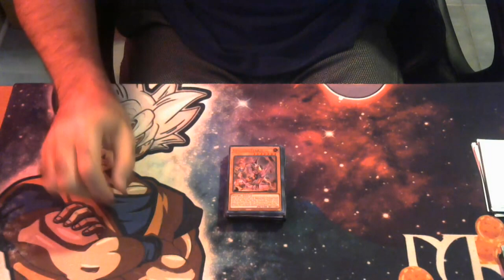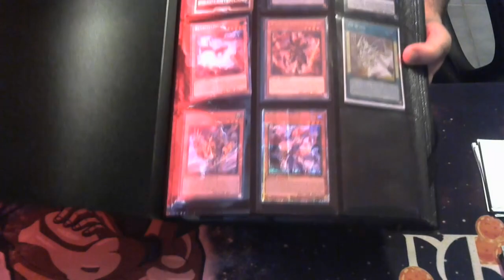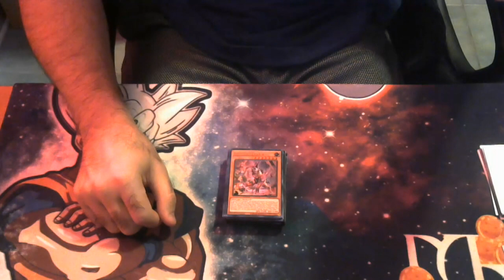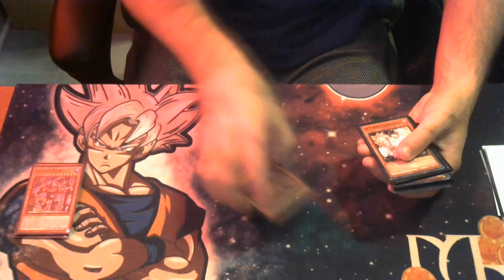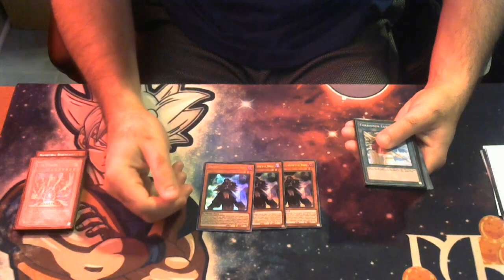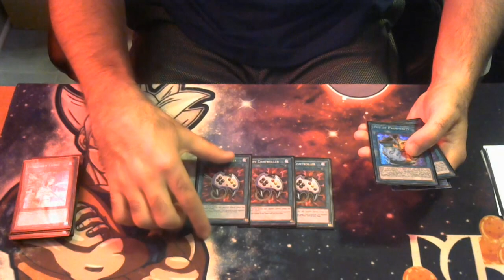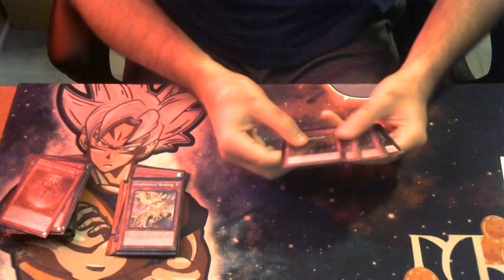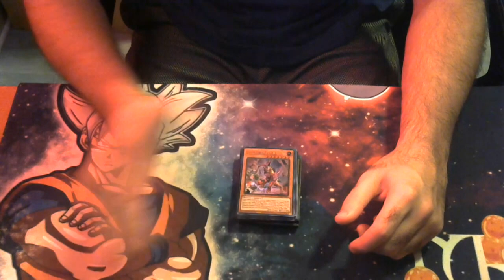HARD FOUGHT WINS! Yugioh Kashtira Orlando Regional Deck Profile March 2023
no one to give credit to for thumbnail because i literally just took a screenshot of fenrir lol